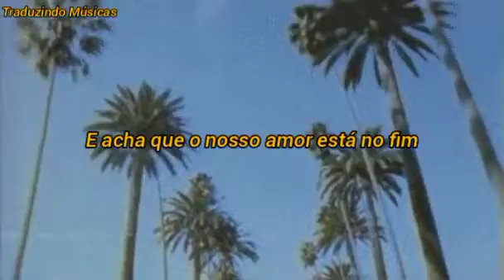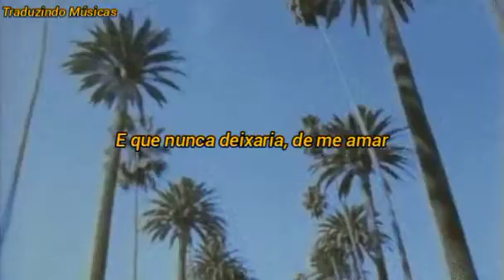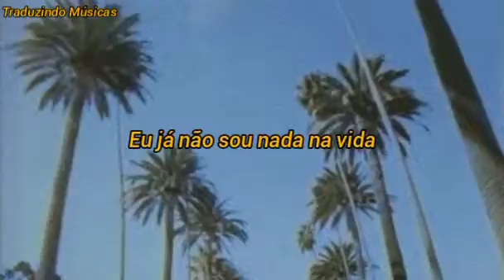The Fevers - Cândida (Letra)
Créditos de edição: Traduzindo Músicas
Letra completa:

No céu, todo azul
Mil estrelas a brilhar
E eu sozinho, a esperar por você
Mas eu sei, que não virá
Pois não liga, mais pra mim
E acha que o nosso amor está no fim

Ouou, Cândida
Eu vou por aí sem destino
Não passo de um peregrino
Que caminha sem razão

Ouou, Cândida
Eu já não sou nada na vida
Procuro a sorte perdida
Vem me dar, a sua mão

Você, me revelou
Que era eu, o seu amor

E que nunca deixaria, de me amar
Mas logo veio alguém
Que roubou você de mim
E eu não consigo
E nem quero, me conformar